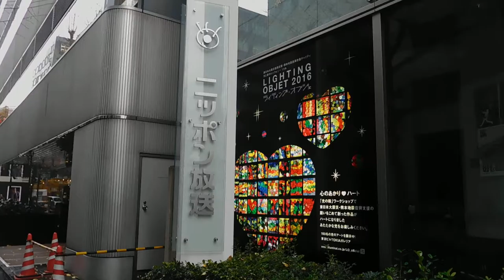DSCN9920ライティング・オブジェ20161222ニッポン放送はポスターだけ？